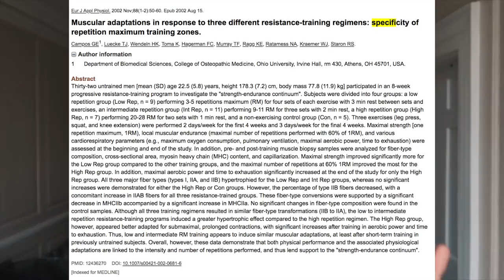Ecco Perche' Non Vedi I Risultati Che Speri | Grave Errore Cambio Scheda